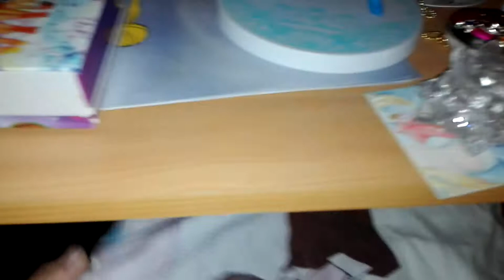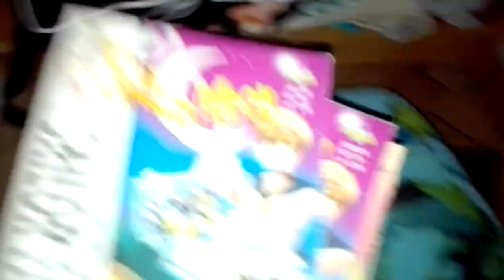Meine Raumführung Teil 4